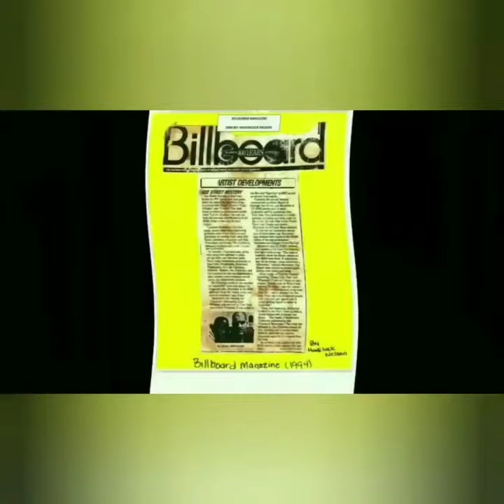BLAK OUT ' By DJ 20 20 Official Music Video' HD